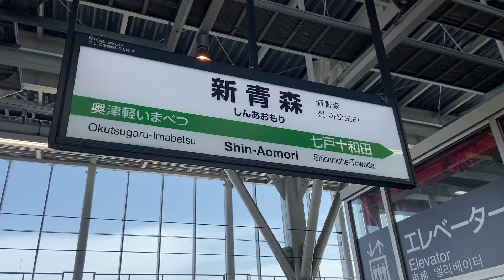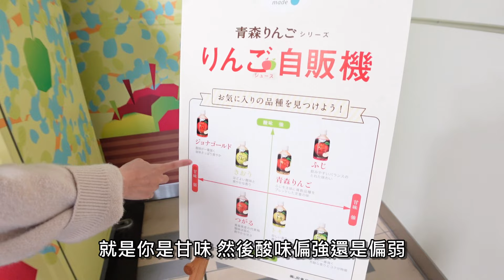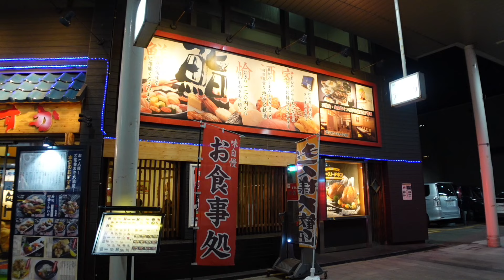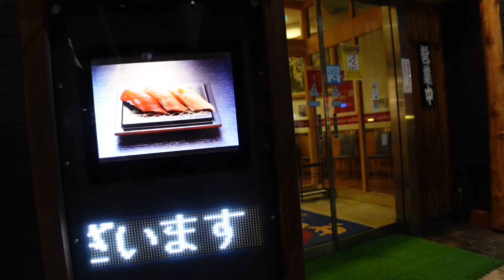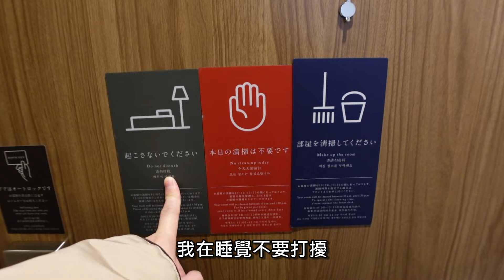超級值得去的日本青森Part.1｜為了蘋果汁來一趟超值得…大推必吃超夯壽司店！Mandy&Kyrie曼蒂凱瑞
今年初到青森旅行…終於終於才把影片剪出來！！
青森是一個很美、慢活的城市，待在青森的3天，我們大概喝了30瓶蘋果汁ʕ˶'༥'˶ʔ
不得不說青森當地蘋果汁真的好厲害！！
還有～青森車站附近必吃超夯壽司店，吃一次就念念不忘，到日本吃美食，跟著當地人排隊就絕對不會踩雷ʕ´• ᴥ•`ʔ

這是青森旅行的上集，許願…忙碌的凱瑞快快把下集剪好分享給大家(´∀｀)♡
By 可以為了蘋果汁再來一趟青森的Mandy&Kyrie

Hello 我們是Mandy&Kyrie曼蒂凱瑞小夫妻
➭全職部落客的我們，喜歡用文字記錄一切。
➭都喜歡藝術的我們，嘗試用影像把生活記錄下來。

這個頻道裡，
我們分享美食旅遊和生活中的哩哩扣扣，
更夢想環島還世界！
把我們眼裡和喜歡的一切分享給大家。

疫情之後大家總說要懂得好好珍惜，
其實無論有沒有疫情，
我們都要好好過日子，
珍惜當下的每天每日。

大家要好好愛自己好好過日子喔❤️

Mandy曼蒂
在國外讀書工作好幾年還是最愛台灣，音樂系畢業卻跑去美國念時尚，當起了學時尚的美妝部落客，卻有著超愛美食旅遊的靈魂，因為愛情成為客家媳婦。

Kyrie凱瑞
一路念理工科的理工男子，一點都不吝嗇的客家男人，有著超愛彈吉他唱歌的藝術靈魂，幫老婆拍工作照就拍成了攝影師，因為親情回到家鄉苗栗定居。